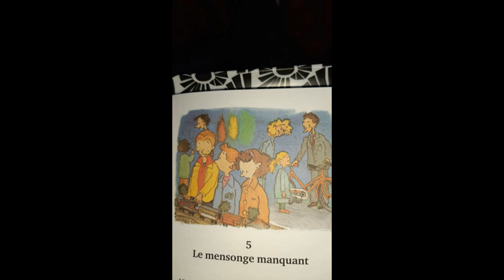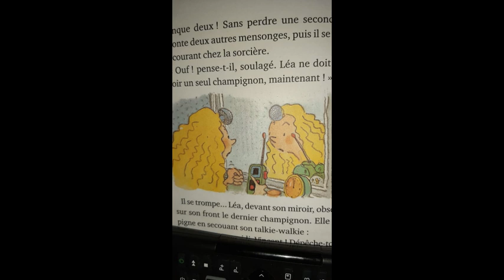Les cent mensonges de Vincent - CH5 Le mensonge manquant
5ème chapitre